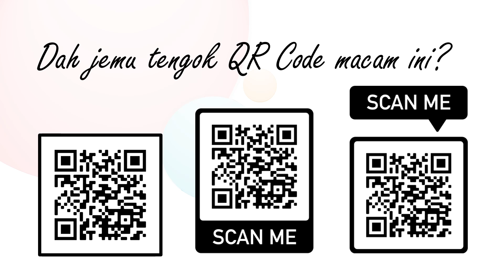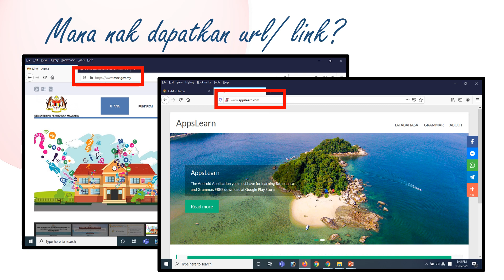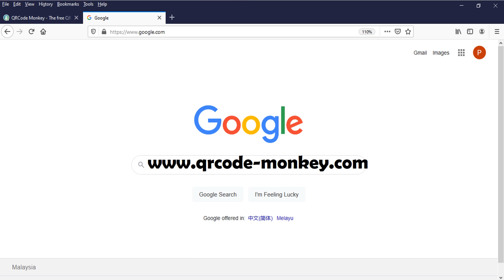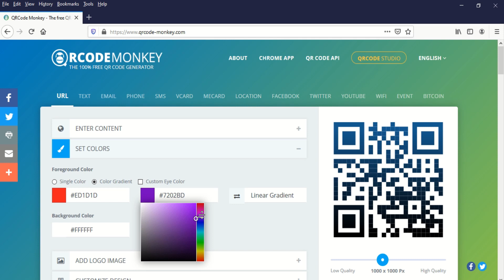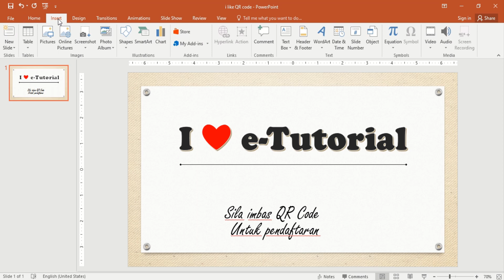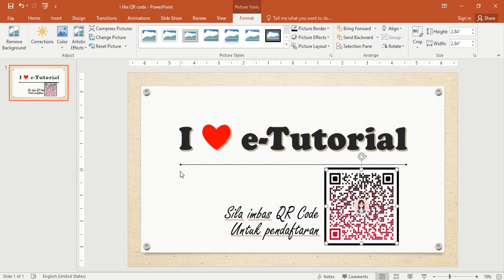Tutorial: Cara menjana QR code unik dan special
Tutorial ini bertujuan berkongsi bagaimana kita membuat QR Code yang unik, special dan luar biasa. QR Code dapat mempermudahkan urusan menaip alamat URL yang panjang manakala QR Code yang unik dapat membantu menarik perhatian orang.

Terima kasih semua, saya sayang semua.